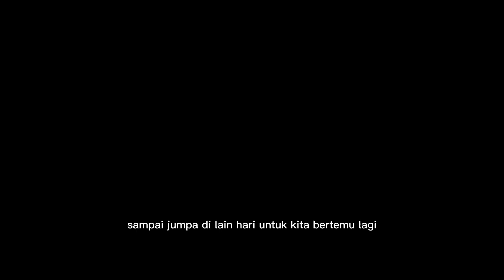goodbye 2022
miniclip dari rekan kita Zakiyah . selamat menikmati zona baru.
lepas dari dunia kerja